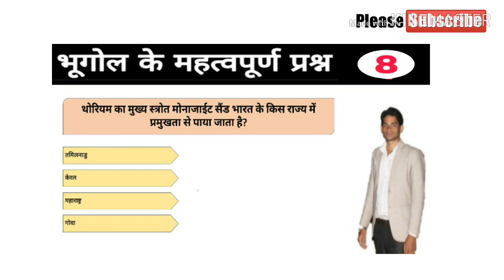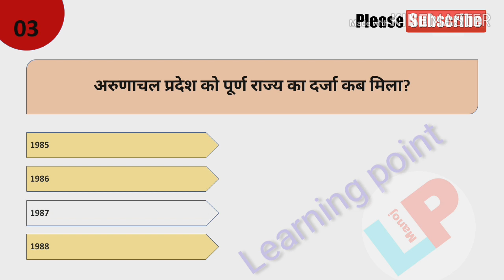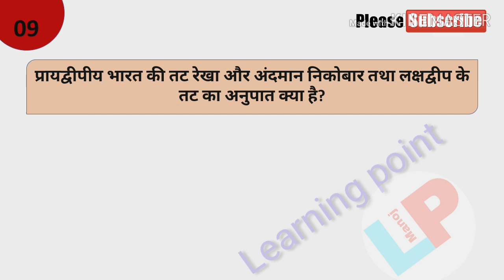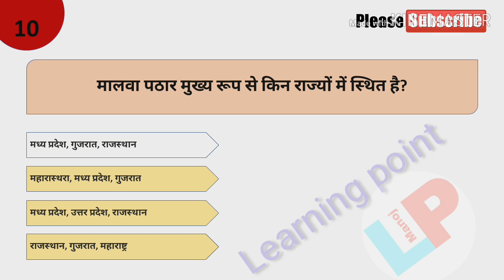geography objective questions answers for UPSI and UPPSC PRE 2019 (part-8)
Maine aapko es video me